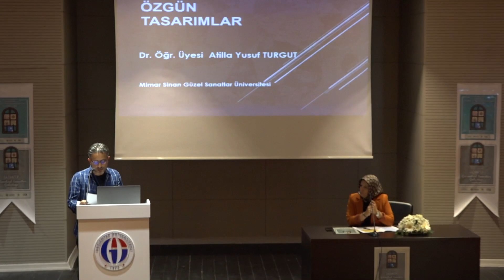Gaziantep Geleneksel Sanatlar Çalıştayı | Atilla Yusuf Turgut (10 Kasım 2023)